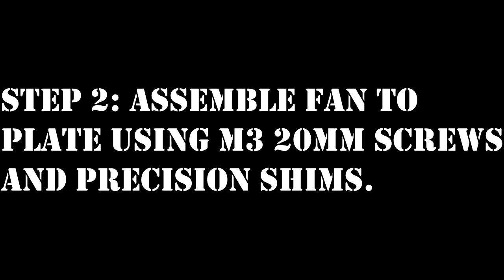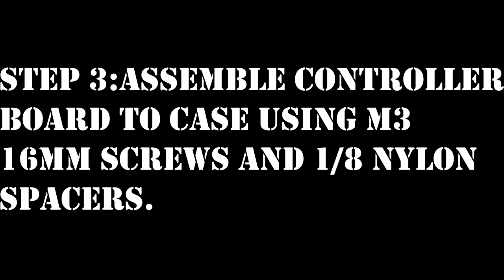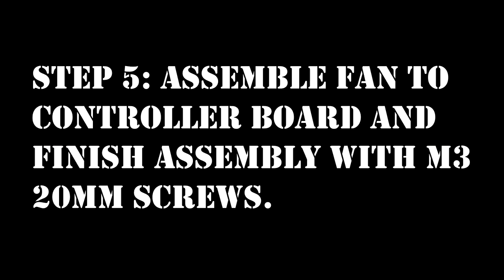OpenBuilds OpenCase Assembly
The OpenCase is a simple and effective system to contain your controller board and has the ability to mount anywhere on your V-Slot™.